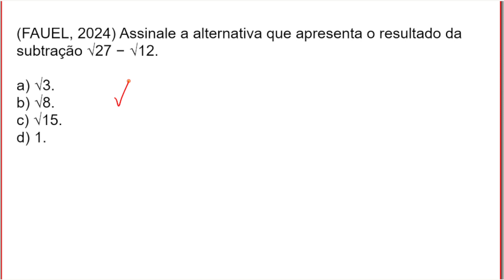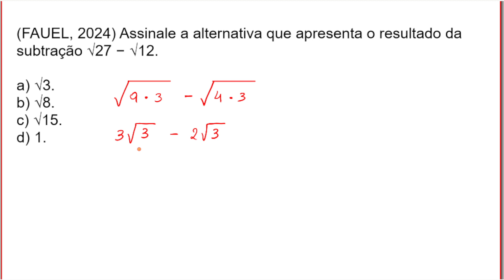Assinale a alternativa que apresenta o resultado da subtração √27 − √12.